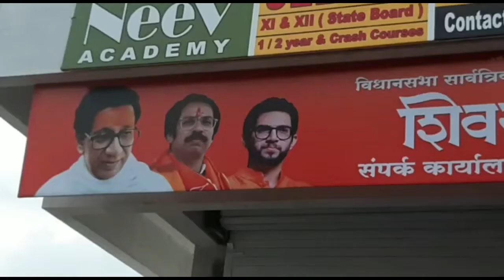औरंगाबाद शिवसेना संपर्क कार्यलय के बोर्ड पर BJP का नाम नहीं गठबंधन होंगा या नहीं कशमकश में नेता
औरंगाबाद मध्य कार्यलय का पूर्व सांसद चंद्रकांत खैरे के हाथो उदघाटन